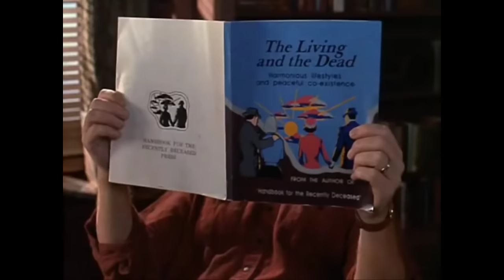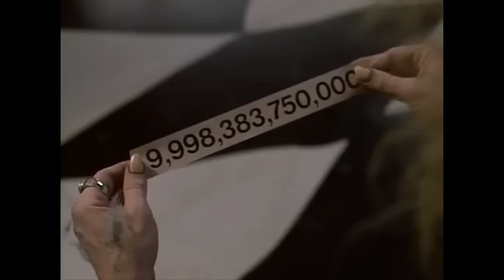Beetlejuice (1988) Best Moments